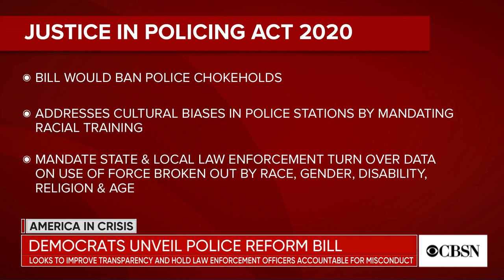Democrats in Congress unveil police reform bill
Democratic leaders in Congress have unveiled a sweeping police reform bill in response to the nationwide protests. CBSN political reporter Caitlin Huey-Burns and CBS News political reporter Grace Segers joined CBSN to discuss some of the big takeaways from the 136-page proposal.